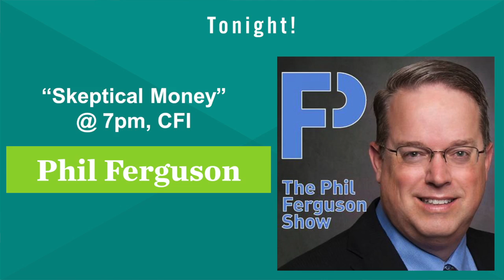THE HUNGER FOR CONNECTION - Sunday Assembly Los Angeles - May 2016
Robert Egger, founder of L.A. Kitchen, talks about how connecting with people took his life on a far different path than he envisioned. Paul Svenson returns to lead us in songs (including a Sunday Assembly original), Matt Rockel tells how he's Doing His Best, and Shelagh Ratner brings the funny.